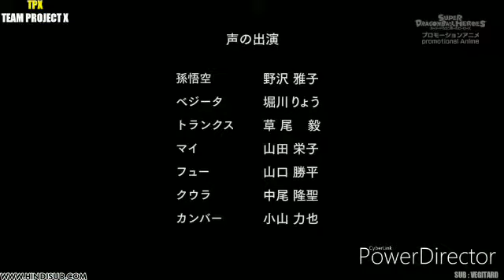Dragon Ball heroes episode and link also